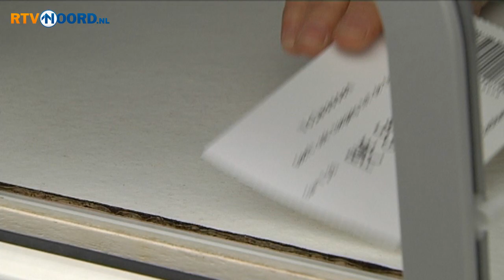FC Groningen oefent met nieuwe spelers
Suk was toch wel de publiekstrekker in Zandeweer zaterdag. De Koreaan is de nieuwe aanwinst van FC Groningen, die een oefenwedstrijd speelde tegen een selectie van clubs uit de omgeving. Het werd 13-0.